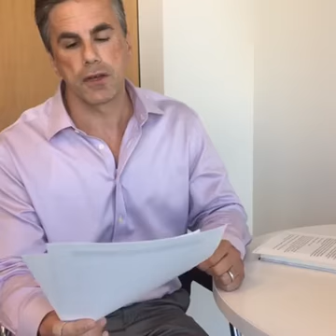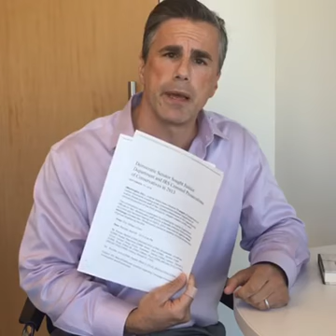Judicial Watch President Tom Fitton discussing developments in the IRS Scandal. 9-13-16